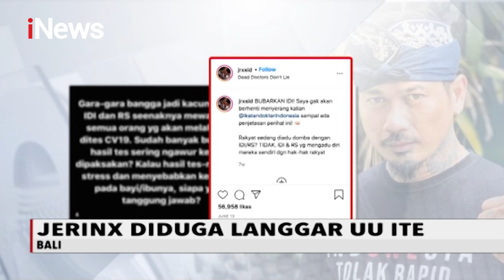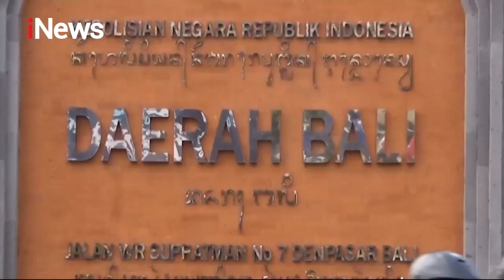IDI Laporkan Jerinx ke Polda Bali - iNews Malam 04/08